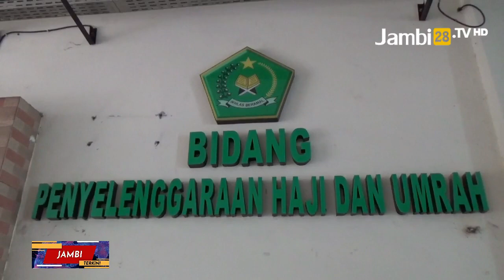2.593 CJH Provinsi Jambi Lunasi BPIH Tahap Pertama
JAMBI28TV, JAMBI - Kepala Bidang Penyelenggaraan Haji Dan Umrah Kanwil Kemenag Provinsi Jambi Wahyudi Abdul Wahab Menjelaskan, Total Pelunasan Jemaah Pada Tahap Pertama Itu Mencapai 84,10 Persen Dari Total Kuota Keberangkatan Tahun 2024.

Sementara 478 Orang Jemaah Lainnya, Tidak Melakukan Pelunasan Lantaran Berbagai Kendala Termasuk Alasan Ekonomi. Kementerian Agama, Akan Kembali Membuka Pelunasan Tahap Kedua Dengan Syarat Para Jemaah Yang Berhak Melunasi Melakukan Pengusulan Syarat Pelunasan Sejak 23 Februari Hingga 7 Maret 2024 Pada Kanwil Agama Setempat.

Reporter: Artha